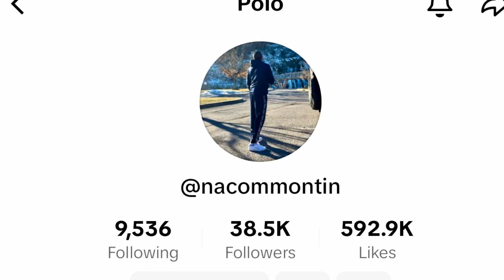Sierra Leoneans In The Military: U.S Army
Good morning everyone! In this video, my battle buddy and I will be sharing some of our experiences as Sierra Leoneans serving in the U.S Army.